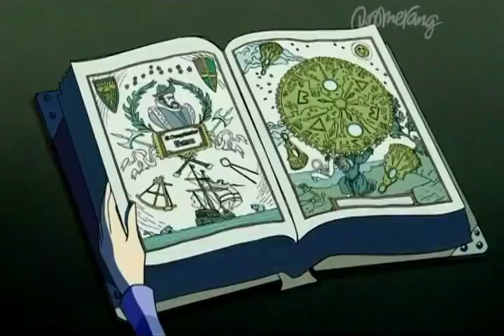Scooby-Doo! Mystery Incorporated Season 2 Episode 2 Cold Opening clip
From Scooby-Doo! Mystery Incorporated Season 2 Episode: The House of the Nightmare Witch
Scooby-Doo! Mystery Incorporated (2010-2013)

For @nakicastanuela3360 @AhmearClayIombo-dj6di @pasqualembisceglia1989 @lerayhaneyjr.thegamer @Fylyp2005 @tomekorzechowski5852 @simontwain1885 @SkylarkedGV @vitrisanti9705 @tjmreviews2566 @scooby882 @ThomasTankEngine452 @josefinajaqueline99 @EvelynMedrano-s3q @hilaryjameslyall2133 @amandacartrettewithautism6885 @PhoenixGamerxx96 @Thaismlp @Bodaledenis @devonlawrence4864 @thomasestilo1056 @aidangolembiewski1225 @JordanAidan1995 @BYNUMATION & others.